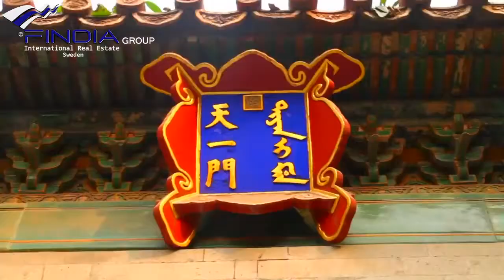FindiaGroup | China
FindiaGroup is one of the largest international real estate agencies across the world, based in Sweden. We help you sell, buy, rent and promote luxury properties. Our services are available in over 123 countries.